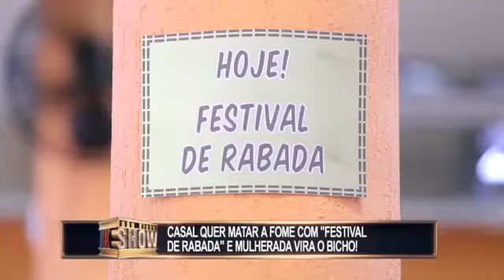Morena não se controla, agarra o namorado alheio e mulherada vira o bicho